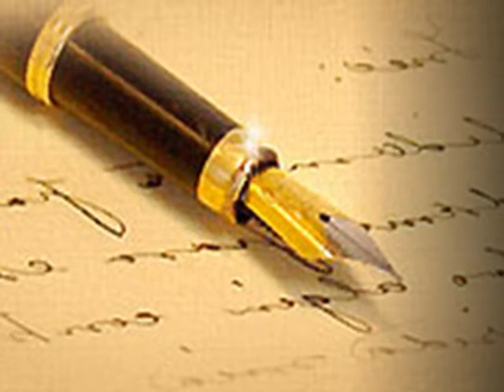Bahar Ates ELVEDA ASKIM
Bahar Ates
   ELVEDA ASKIM